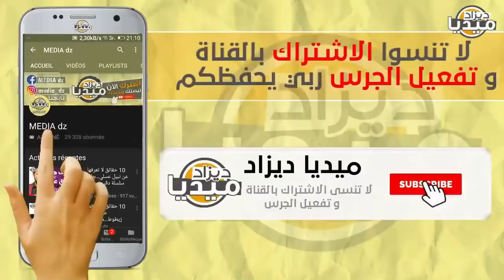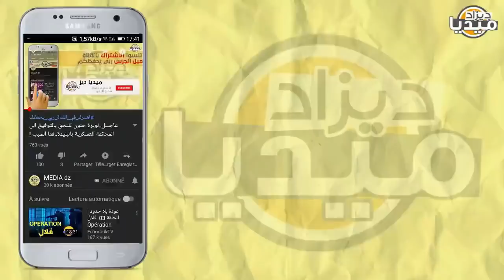عـاجل..إعلامي مصري يفجرها حول فضيحة الحكم في مباراة الجزائر و إمكانية إعادتها ظلموكي يا جزائر؟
❤❤استغفر الله - اللهم صلي وسلم على سيدنا محمد ❤❤